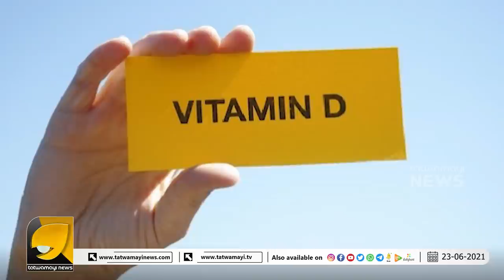നിസ്സാരമാക്കരുത്..! വിറ്റാമിന്‍ ഡി കുറഞ്ഞാല്‍, ശരീരം കാണിച്ചു തരും... ഈ ലക്ഷണങ്ങള്‍ | VITAMIN D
നിസ്സാരമാക്കരുത്..! വിറ്റാമിന്‍ ഡി കുറഞ്ഞാല്‍, ശരീരം കാണിച്ചു തരും...